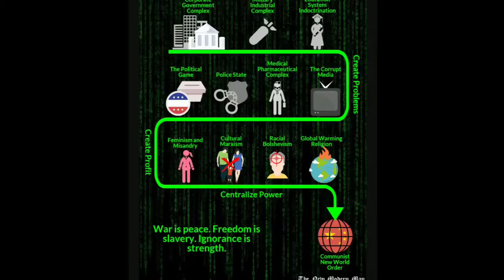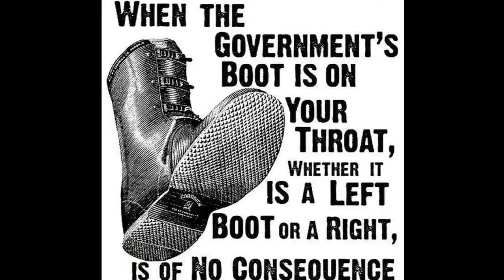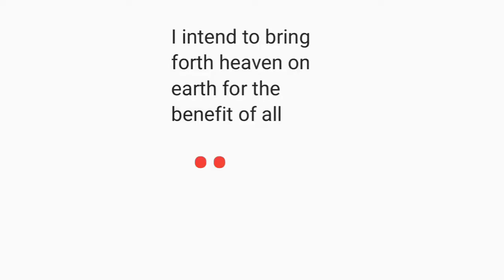Holistic 1- Blood over intent will set you Free!